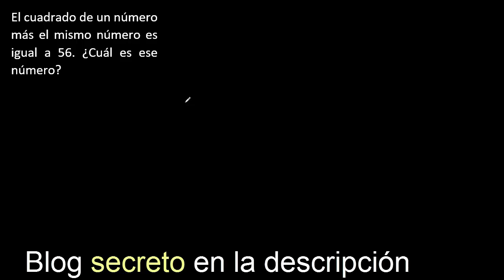El cuadrado de un numero más el mismo número es igual a 56. ¿Cuál es ese número?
planteo de ecuaciones al cuadrado
como plantear ecuaciones
planteo de ecuaciones mate316